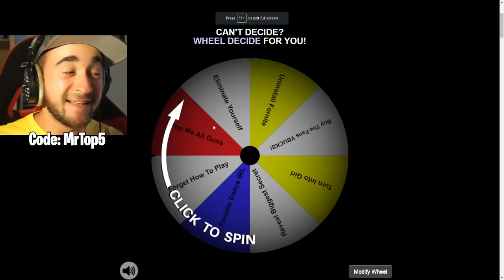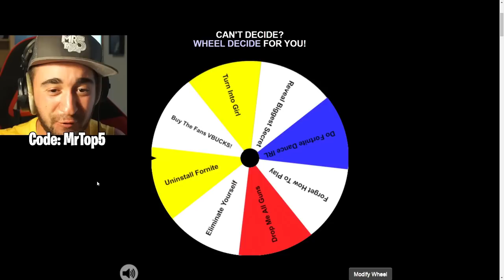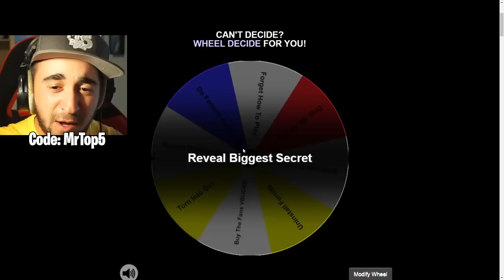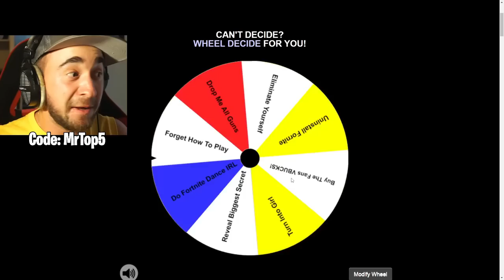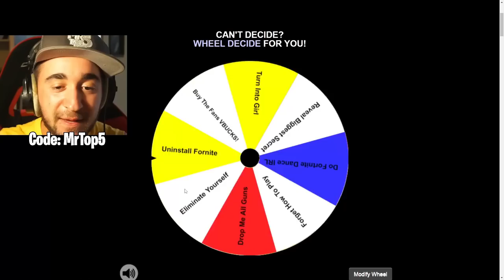Fortnite, But I MIND CONTROL My Friend!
Fortnite, But I MIND CONTROL My Friend! (MrTop5)